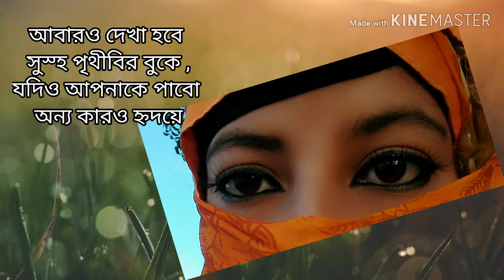খুব বেশীই ভালো লাগার কবিতাটি কভার করেই ফেললাম ৷ kobita Abbriti . vlog vedio. অাজকের volg কবিতা ৷